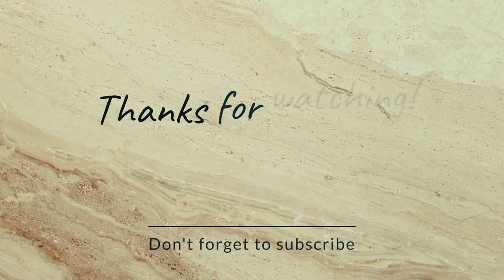New pahadi gaddiyali folk song behind the scenes | Banjara traditional song video Shoot day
Hello everyone
In this vlog we have completed our shoot of new upcoming himachali folk Chambiyali traditional gaddiyali folk song "Banjara"

Singer : Harsh Abrol
Director : Dheeraj abrol
Male lead actor : Piyush minhas
Female lead actress : Poonam Thapar
Recorded at MV Records Studio Banikhet Baikunthnagar
Crew: Janu
Female crew : Sapna, kajal, kavita and Savita.
Dress : Swaroop Sharma

Full video song will upload soon on YouTube.